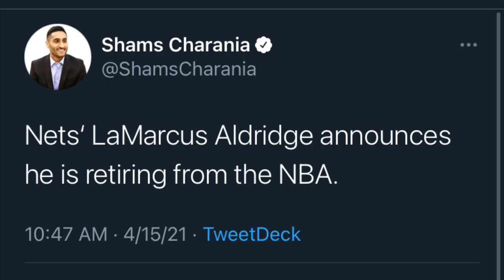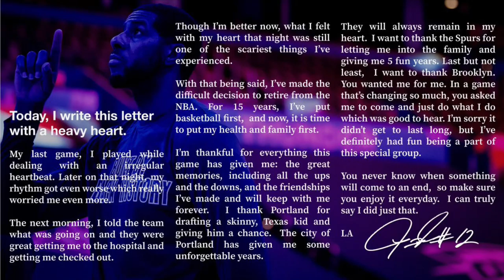LaMarcus Aldridge Announces His Retirement From The NBA.